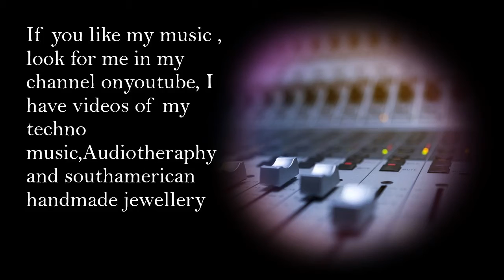Techno remix tracks by DJ Freelance Chilean Romina Johanna